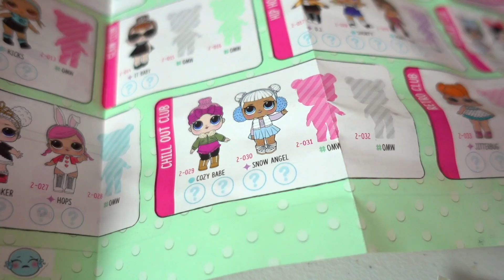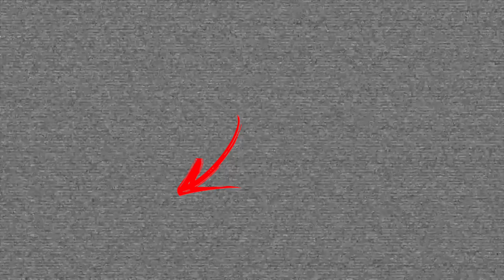ABRINDO LOL SURPRESA SÉRIE 2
LOL Série 2!! Neste video eu abri duas LOL série 2! Uma delas estava sendo levada pelo unicórnio em seu balão!

MEU NOVO LIVRO: QUERO SER UMA YOUTUBER!

Kuddle: @juliasilva
Musical.ly: eujuliasilva

Este video NÃO contém promoção paga, para nenhum anunciante, sendo todos os brinquedos apresentados de forma espontânea.